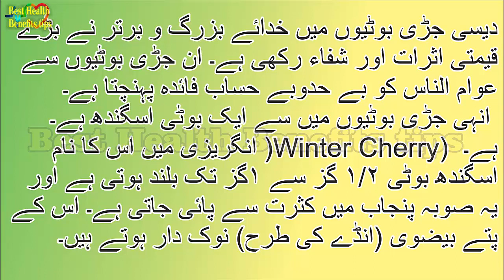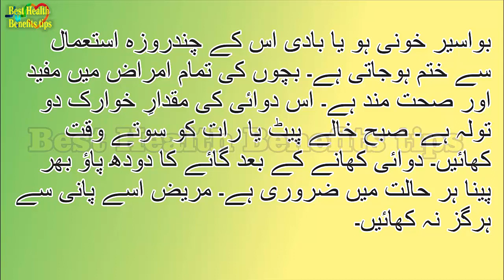Ashwagandha ke fayde in urdu اسگنده ناگوری کے فائدے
Ashwagandha: Sex power-house(اشواگندھا:مردانہ طاقت کاخزانہ)

Best Health Benefits tips